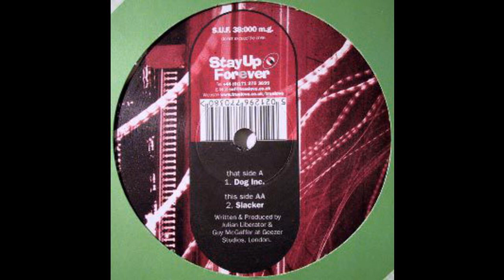Uneven Surface - Slacker (Acid Techno 1998)